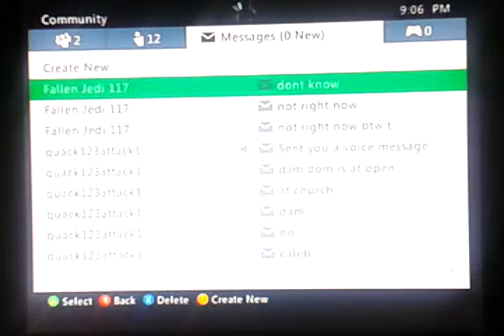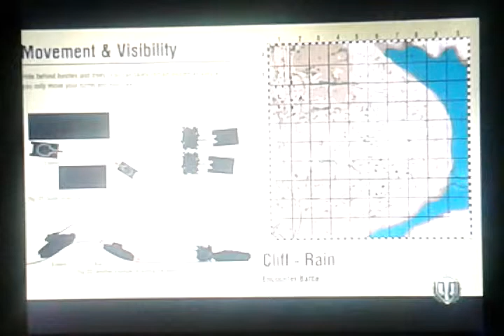World of Tanks with Cameron and Matthew EP:1